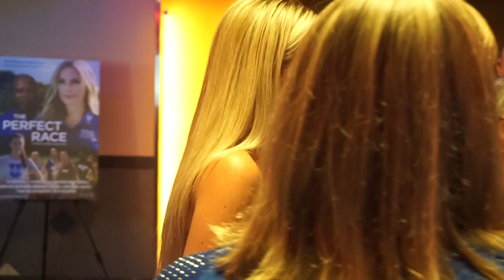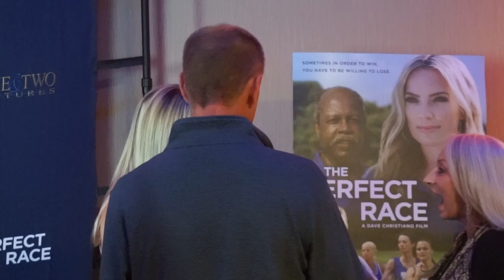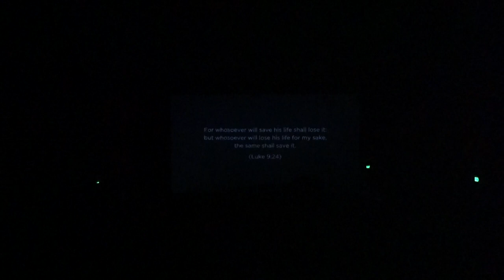THE PERFECT RACE PREMIERE! Behind the Scenes of the Premiere!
Hey fam!

So many of you all that have subscribed recently have come over from seeing Remember the Goal or The Perfect Race and I thought you all might enjoy this never before seen footage of the behind the scenes from the premiere!  Which movie is your favorite?

Thank you all so much for always being so kind and supportive!

Join the Alleeways Facebook Group!  A safe place for us to hang and support each other

Let me know what you want to see next!  You can reach me here, on IG @alleesutton , TikTok @alleesuttonhethcoat by email or by snail mail at 278 Franklin Road Suite 200 Brentwood, TN 37027

The gear I use:

Ring Light

My Camera

My Soft Boxes

My Tripod